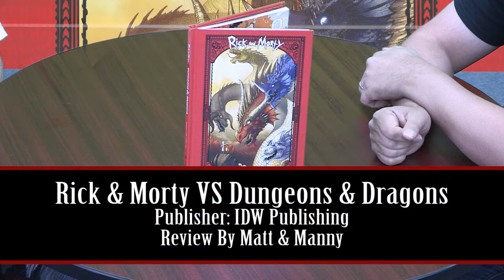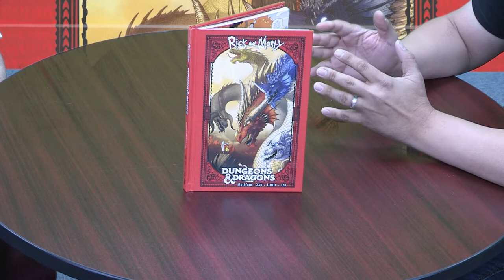Reviewing Rick & Morty Versus Dungeons & Dragons Volume 1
Will this collection of Rick & Morty comics, dealing with their adventures playing Dungeons & Dragons, going to be amazing, or will it be a pile of garbage?